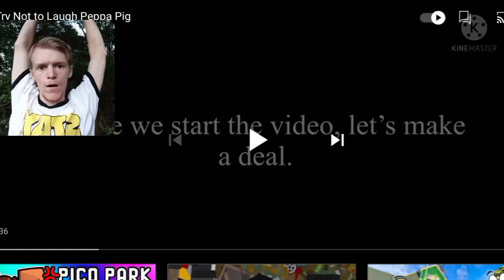Reaction - Try Not To Laugh Peppa Pig